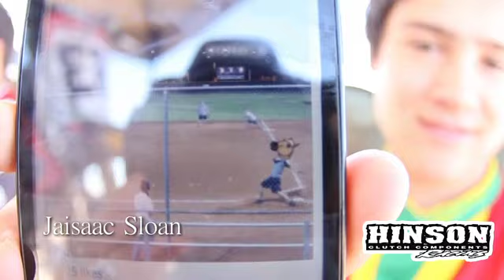Jaisaac Sloan racing the Western Pro/Am at ACP !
Jaisaac Sloan, Reid Snyder, Tristan Truax, Justin Buckelew, and Tyeler Fermin, shred up the Western Pro/Am at the famous Arizona Cycle Park and have a good time carving pumpkins. check the bonus feast at the end. You don't wanna mis this one !!!